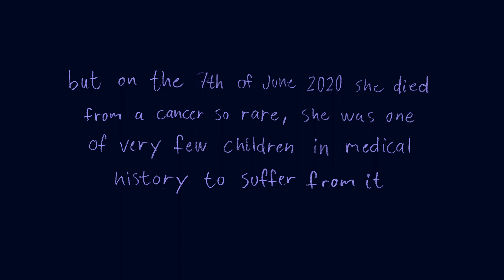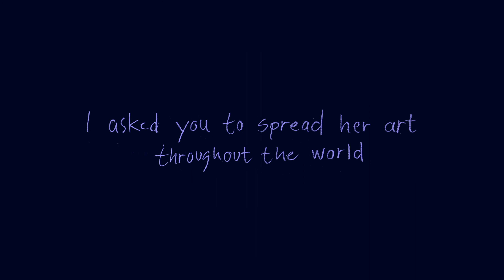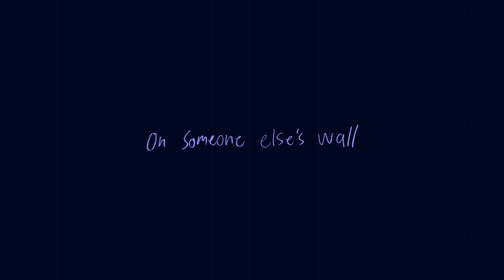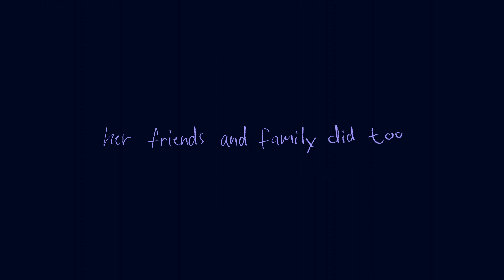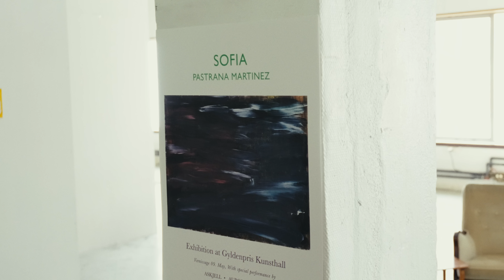Askjell, iris, AURORA - Sofia